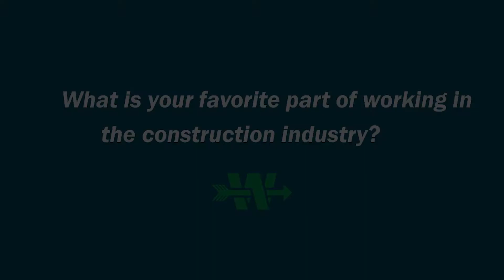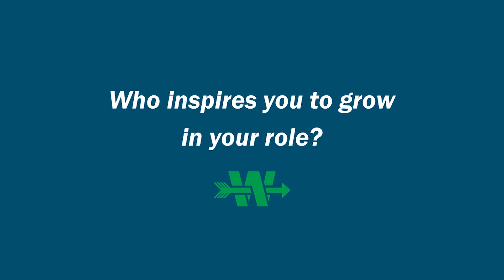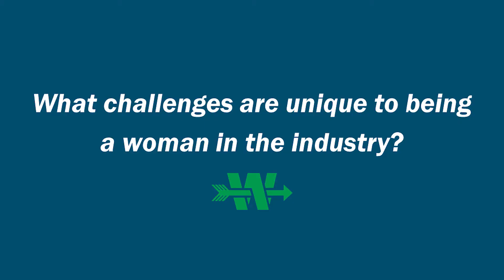Women in Construction Week 2021